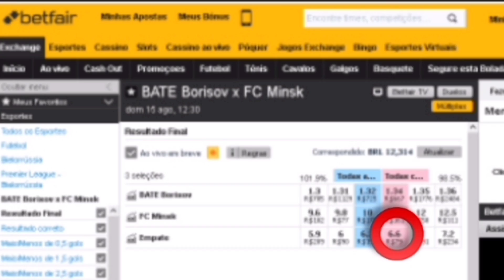🇧🇾 BATE Borisov x FC Minsk 🇧🇾 Segundo investimento do dia. 15/Ag/2021 +detalhes na descrição ⬇️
Segundo investimento do dia
Hoje Dom 15/Ag/2021
Premier League da Bielorrússia
🇧🇾 BATE Borisov x FC Minsk 🇧🇾
Pontapé Inícial às 12:30h
Investimento no Ltd contra o empate. Jogo com previsão de mais 2.5 gols FT. Ficar atento no botão cash out em caso de risco de empate com gols. Atenção tenha gestão de banca só invista o que você possa perder e não vai lhe causar prejuízo na sua renda familiar. Oferta de boas-vindas para novos clientes da betfar. Para reivindicar sua oferta, acesse este link e abra sua conta na maior bolsa esportiva do mundo e ganhe $120 dólares no seu primeiro depósito.